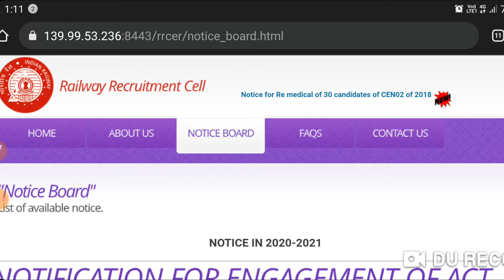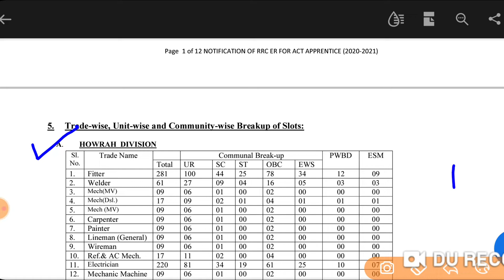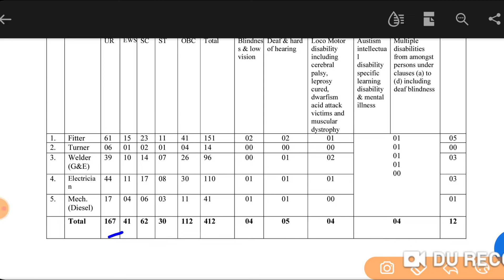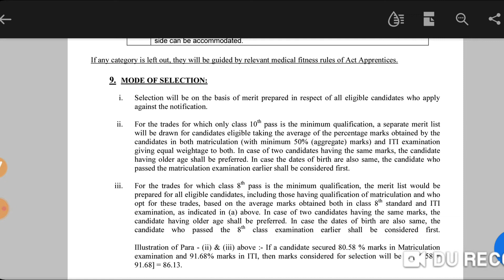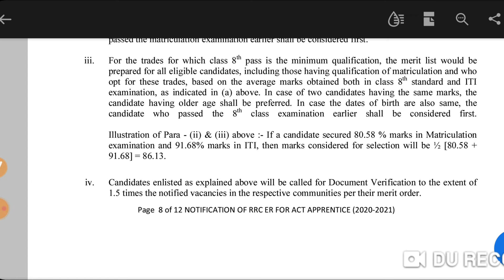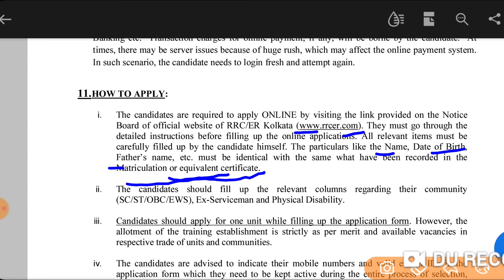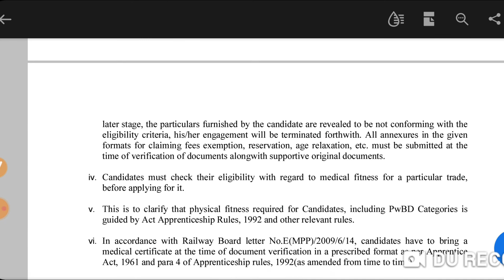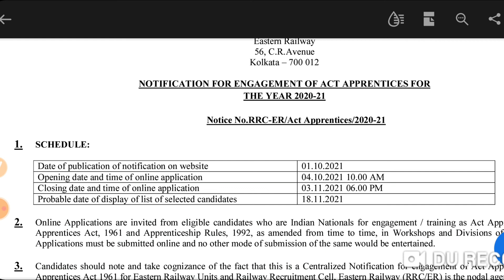Railway Apprenticeship 2021, Eastern Railway Apprenticeship 2021, Eastern Railway Recruitment 2021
Railway Latest Apprenticeship 2021, RRC ER Apprenticeship 2021, Eastern Railway Apprenticeship 2021.

iti latest Apprentice 2021, railway latest Apprentice 2021, eastern railway Apprentice 2021, eastern railway Recruitment 2021, rrc er 2021 vacancy, railway kolkata apprentice, eastern railway kolkata Apprentice 2021, railway apprentice 2021.